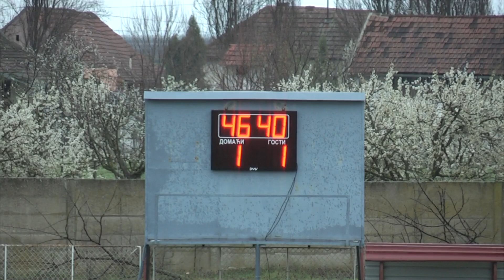FK "Kozara" (BVS) - FK "Bečej 1918" (Bečej) 14.04.2021.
Utakmica 28. kola Srpske lige Vojvodina u  fudbalu, sezona 2020/2021, između FK "Kozara" iz Banatskog Velikog Sela i FK "Bečej 1918" iz Bečeja.
Meč je odigran na stadionu FK "Kozara" u  Banatskom Velikom Selu 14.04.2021. godine.